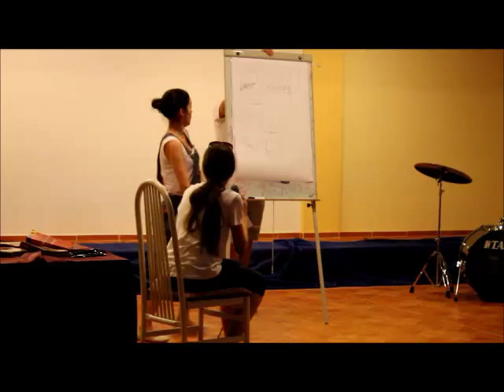Speak Out Moldova 2013 eng